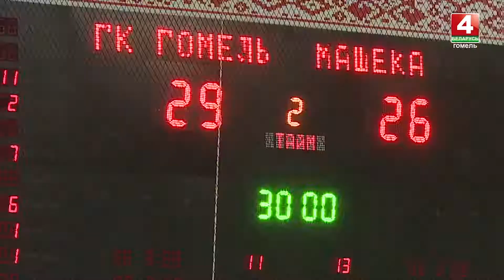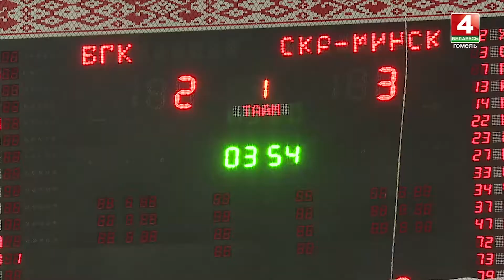Новости спорта за 31 мая 2021 года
00:00 - Начало.
00:06 - Гандбольный сезон завершился в Гомеле.
02:58 - «Гомель» поднялся на третью строку в турнирной таблице чемпионата Беларуси по футболу в высшей лиге.
03:43 - 1 июня продолжатся полуфинальные баталии в чемпионате Беларуси по мини-футболу.